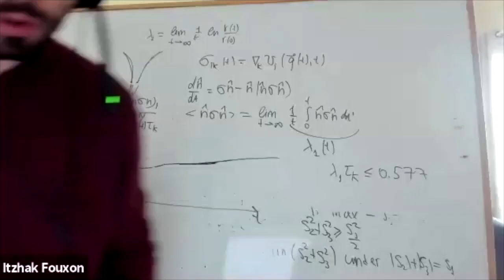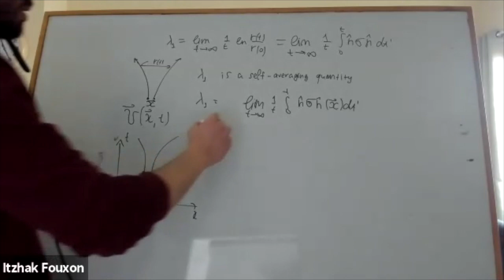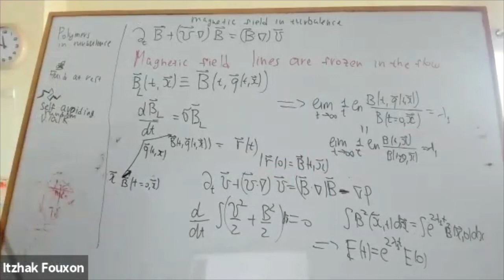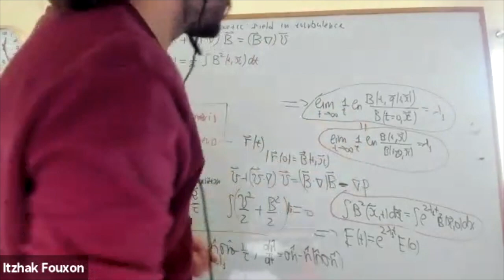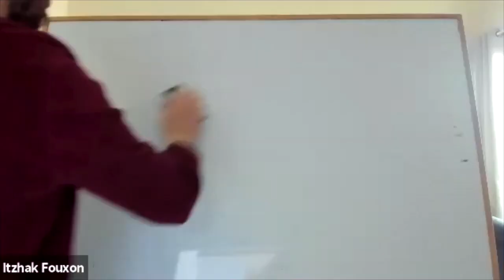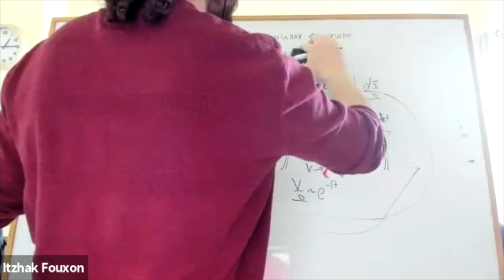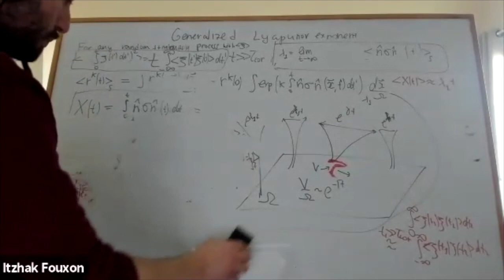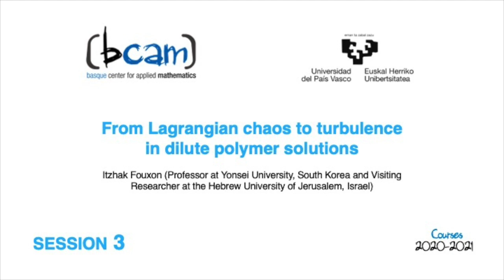From Lagrangian chaos to turbulence in dilute polymer solutions Course by Itzhak Fouxon | Session 3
Abstract of the course:
In this course we will start with the theoretical description of Lagrangian chaos. This is the chaos of fluid particle trajectories that holds below the Kolmogorov scale in a developed turbulent flow. We will consider the general characterization of chaos and its peculiarities in turbulence such as dependence on the Reynolds number. We will describe the applications of the theory to particle collisions in turbulence, underlying the formation of rain, and the growth of the seed magnetic field in turbulence. Then we will concentrate on the problem of turbulent behavior of dilute polymer solutions, known to exhibit remarkable properties. Turbulence in these solutions was first discovered at large Reynolds numbers via the famous, still not completely explained, observation of drag reduction with the help of minute amounts of dissolved polymers. We will also consider the regime of elastic turbulence that holds in polymer solutions at zero Reynolds number. The solutions provide us with prototype example of turbulence in non-Newtonian fluids. The lectures aim at coherent introduction that starts with fundamentals and brings the participants to state-of-the-art. Open research problems that need theoretical, numerical and experimental inputs will be presented.

Programme of the course:
1. Lagrangian chaos
2. Large deviations theory
3. Collisions
4. Magnetic field
5. Single polymer molecule dynamics in the random flow. Universal probability distribution of size and its derivation from statistics of finite-time Lyapunov exponents and large deviations. Experimental confirmation of the theory. Degradation and non- linear elasticity. Implications for dilute solutions.
6. Rheology of polymer solutions. Magnetohydrodynamic type formulation and its implications.
7. Changes in the nature of turbulence in dilute polymer solutions as the Reynolds number increases from zero to infinity. Maximum drag reduction asymptote and its current understanding.
8. Theory of elastic turbulence and its experimental confirmations.
9. Recent discoveries: Alfven waves and drag reduction in elastic turbulence. Open problems.